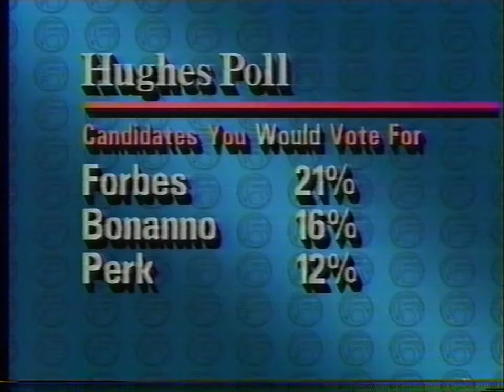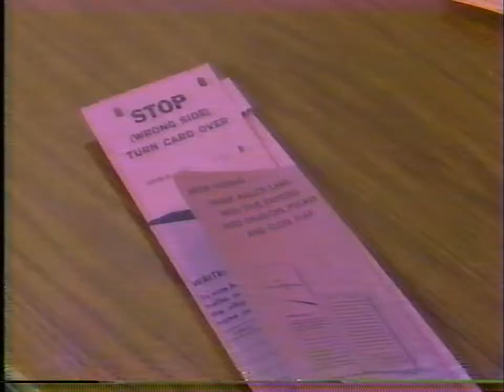WEWS-TV channel 5 eyewitness news drugs and Hurricane Hugo 1989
Here is another WEWS clip